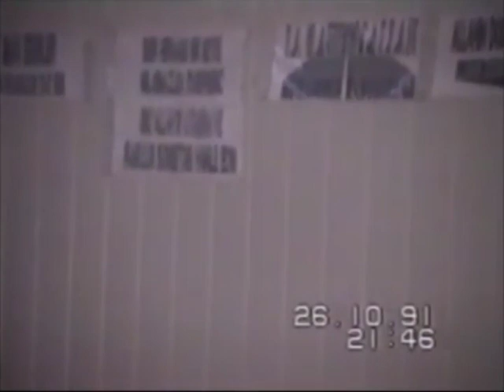Günümüz Meseleleri ve Türkiye 26.10.1991 Kayseri (Rts)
Ömrünü İslam mücadelesine adamış olan değerli fikir adamı Ercümend Özkan'ı saygıyla anıyoruz.